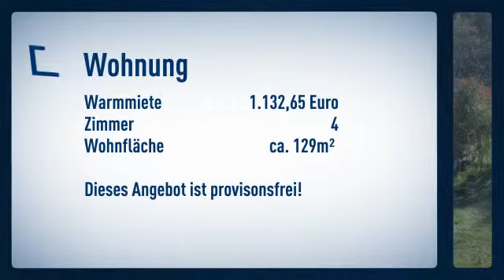4 Zimmer in Naußlitz - neu saniert!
Ergeschosswohnung
Zimmer: 4

Andreas Pietschmann

Westringstraße
04435 Schkeuditz, OT Dölzig